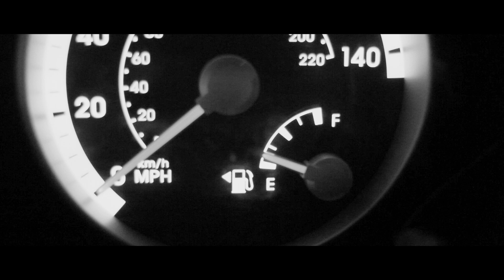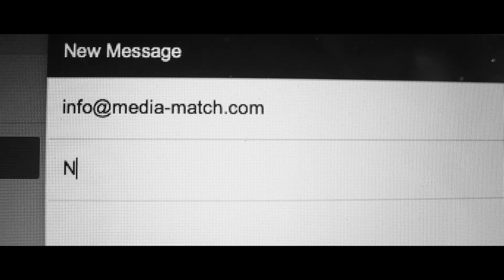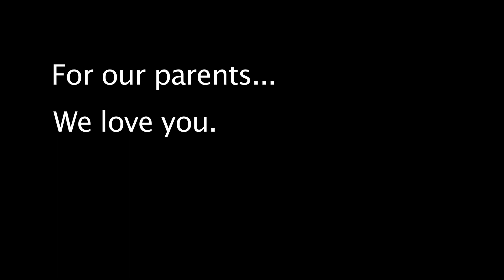For Our Parents...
From two poor guys who moved out to Los Angeles to be filmmakers, this is a love letter to our wonderful parents during our first few months of struggle in the City of Angels.

Shot only with a Canon 60D body, M42, Zeiss, and Canon lenses.  No other lighting or camera gear was used.

Sam Ebbets: Director/Actor
Ray Langridge: Director of Photography/Editor/Actor
Sean Dolich:  Composer